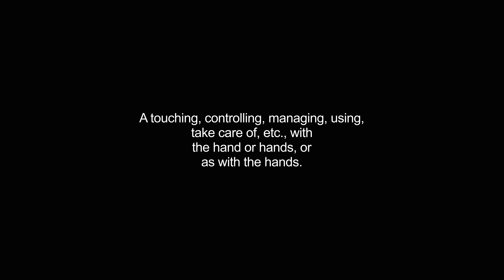handling video Dictionary meaning and pronunciation